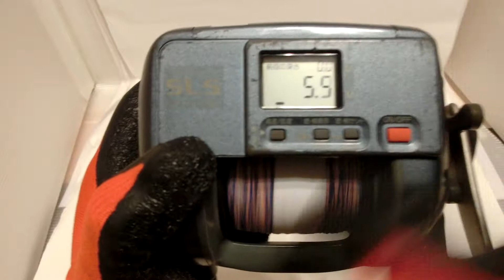Shimano Dendou-maru SLS 3000ev 2-speed Electric Reel + Line programmer